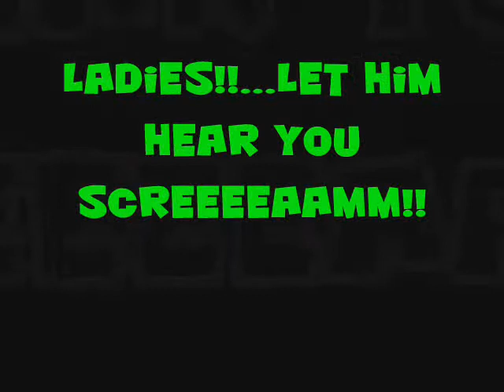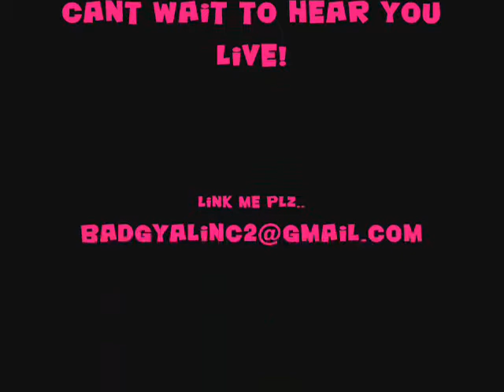maxi priest fan love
photos by everyone